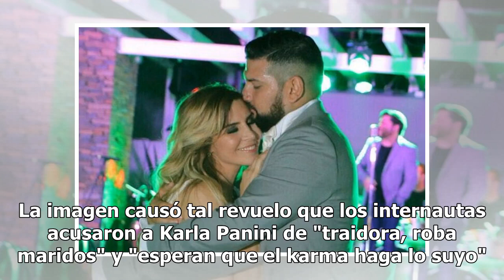¡Escándalo! Karla Panini confirma embarazo con esposo de Karla Luna a sólo un año de su muerte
Después de que Karla Panini traicionara a la finada Karla Luna al mantener una relación extramarital con su esposo, cerró un tiempo su cuenta de Instagram, pero luego de un tiempo la volvió a reactivar y allí presumió su avanzado embarazo.   Después de que Karla Luna perdió su batalla contra el cánc...